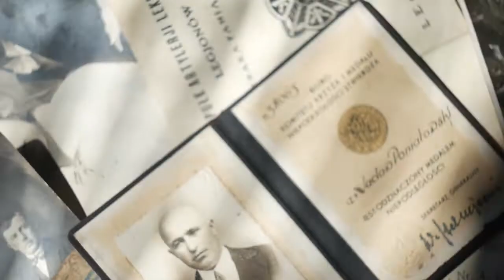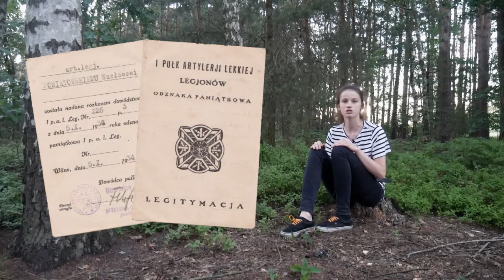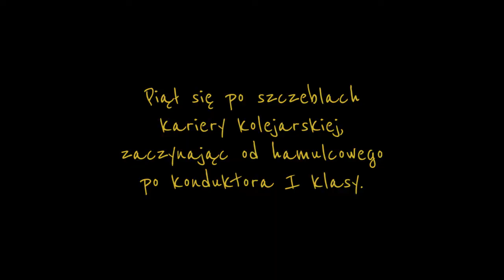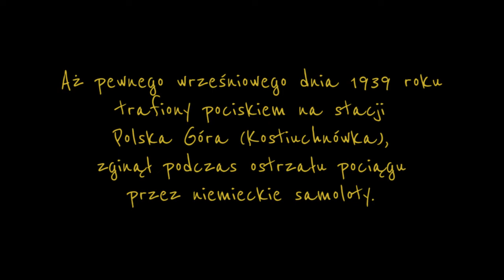IPNtv: Niezwyciężeni 1918 - 2018. Pokolenia Niepodległej - II miejsce w kategorii VLOG (15-19 lat)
Autor filmu: Paulina Marciniak

Opiekun: Anna Poniatowska

Bohater pracy: Wacław Poniatowski

Urodził się w 1899 r. w Łukowie, w rodzinie kolejarskiej.
Aktywny członek POW (dywersja, sabotaż, łączność kurierska). W listopadzie 1918 r. uczestniczył w rozbrajaniu Niemców, bił się także z nimi pod Międzyrzecem Podlaskim.
Walczył przeciw bolszewickiej Rosji od 1919 r. Uczestnik wyprawy kijowskiej wiosną 1920 r. oraz prowadzonych w sierpniu tego roku walk pod Białą Podlaską.
W Drugiej Rzeczypospolitej był kolejarzem i pracował w województwie poleskim. Zginął we wrześniu 1939 r. podczas niemieckiego, lotniczego ostrzału pociągu,
w historycznym miejscu, wsławionym bohaterską walką Legionów Polskich
podczas I wojny światowej, na stacji Polska Góra (Kostiuchnówka).
Odznaczony Krzyżem Walecznych i  Medalem Niepodległości.